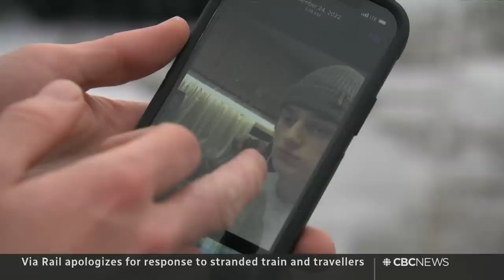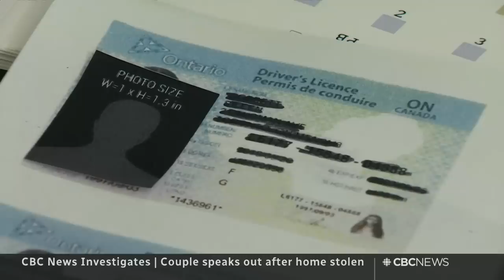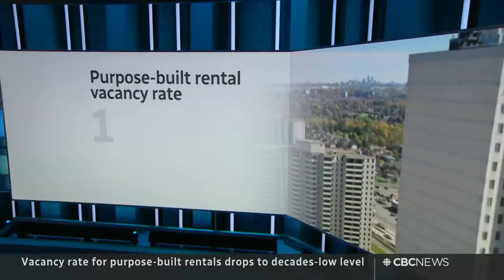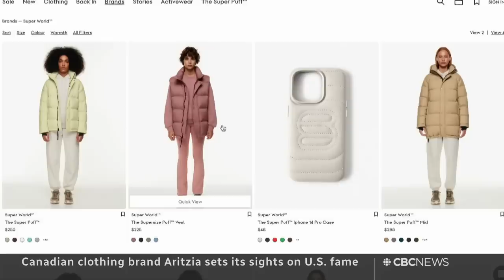CBC News: The National | Canadian in Ukraine, Via Rail apology, Aritzia expansion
Jan. 26, 2023 | A Canadian medic in Ukraine gives a chilling account of all he’s seen on the front lines. Via Rail executives are forced to answer for a hellish winter train trip. Plus, popular Canadian retailer Aritzia sets its sights on an expansion south of the border.

00:00 The National for Jan. 26, 2023
00:46 Canada to supply Ukraine with 4 tanks
01:21 Canadian medic volunteering in Ukraine
04:05 More police to patrol Toronto transit system
04:36 Via Rail apologizes for holiday travel chaos
07:36 Toronto couple speaks out after home stolen
10:37 High demand for rentals driving up prices
10:44 Home Depot slammed for sharing customer data
12:56 5 Memphis police officers charged with murder
15:18 Growing unrest in Haiti after police deaths
15:52 Deadly Israeli military raid in West Bank
18:23 Extreme cold in Afghanistan adds to misery
20:37 First representative to combat Islamophobia
22:07 Ottawa councillors vote to reopen Wellington St.
22:32 Artizia sets its sights on major U.S. expansion
25:20 At Issue: Is Canada prepared for an economic slowdown?
34:15 At Issue: Poilievre's Canada is 'broken' messaging
43:14 One of the closest-recorded asteroid encounters
43:38 The Moment | Couple stops to help moose